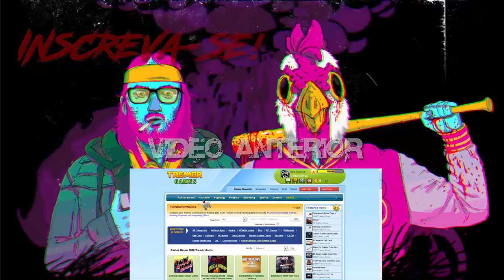Sonic & All-Stars Racing Transformed | Low-End Pc Test | Intel Core i3 | 4 GB Ram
Enjoy ! :D
I Love Sonic Games *-*

My Pc/Notebook :

Intel Graphics
4,00 GB Ram
64 Bits

Skype: victorhugoholtz